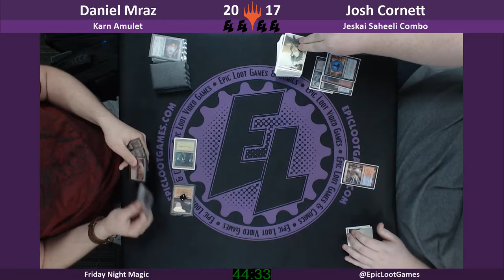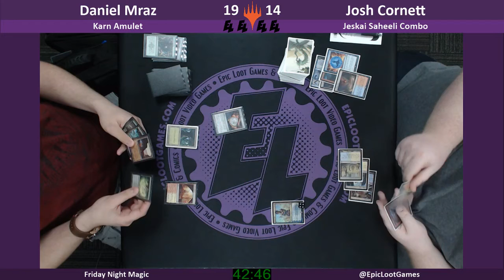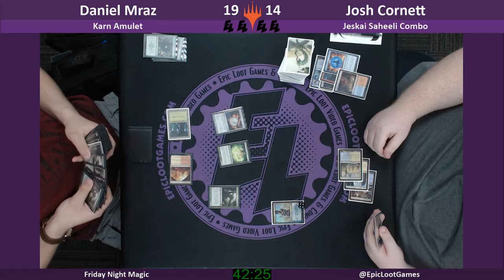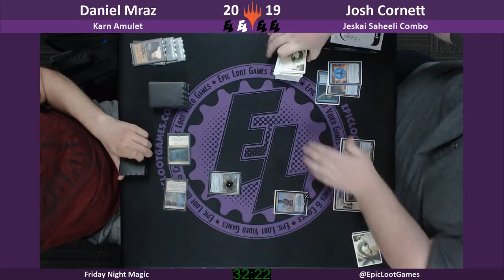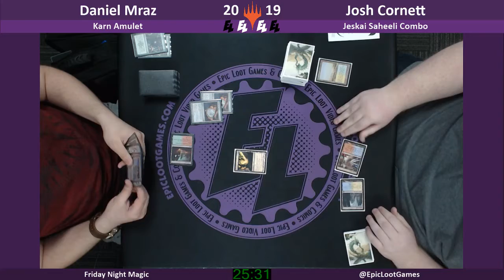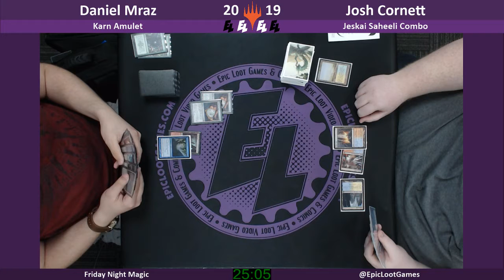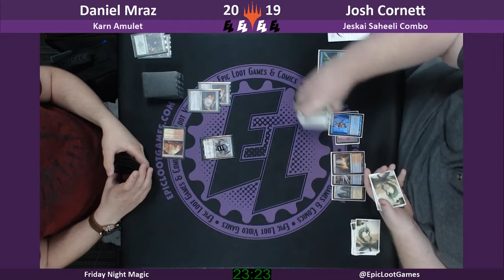Featured Matches - Modern: Karn Amulet vs Jeskai Cat Combo